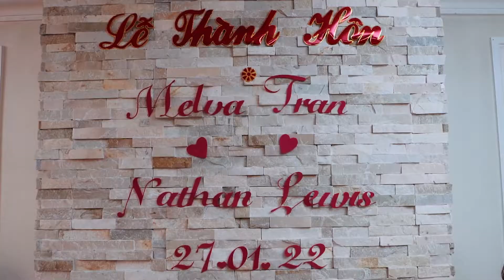Nathan & Melva's Wedding Film